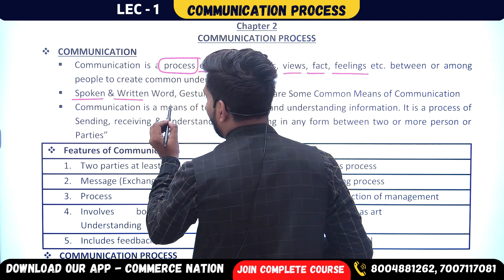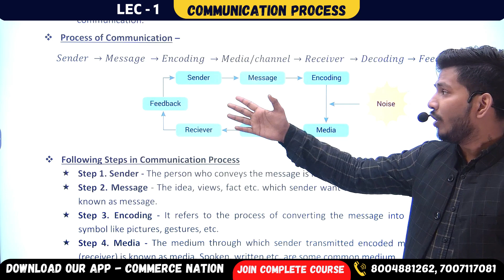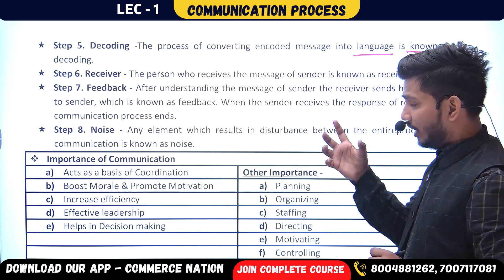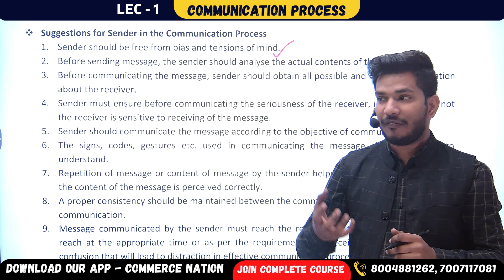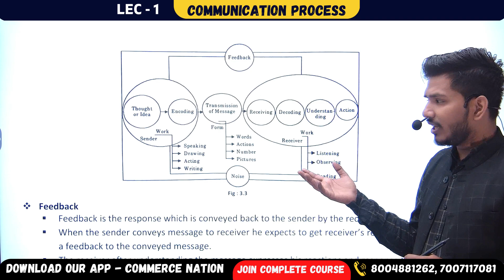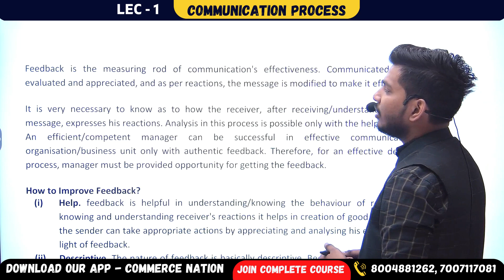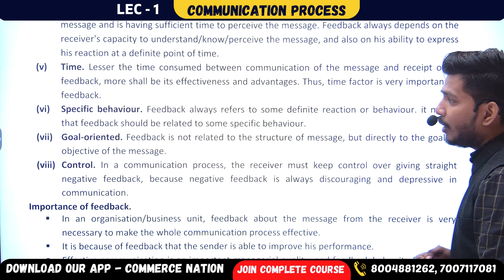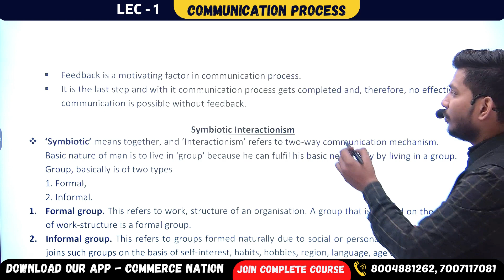#1 Communication Process | B.com semesters videos | useful for Bhu, Au, Mgkvp & others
|| Communication Process | Business Communication || Lecture - 1

Which is Relevant for|| BHU || DU || AU || AMU || JMI || MGKVP || ALL CENTRAL & STATE UNIVERSITIES SEMESTERS EXAMS

Useful For -
B.Com & M.Com  Semester  (All India Universities)
BHU, DU, AU, MGKVP, LU Others

For More Info. about Entrance Exam Classes :-
 LEARN WITH CONFIDENCE